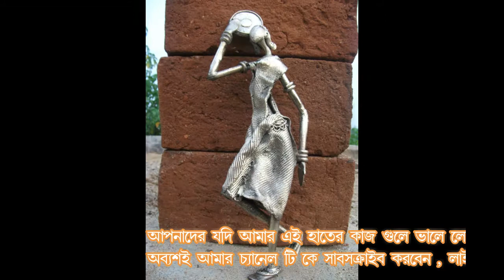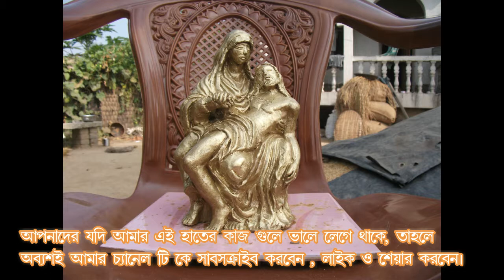বানানো কিছু মূর্তি ডোকরা আর্ট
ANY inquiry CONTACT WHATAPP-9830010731